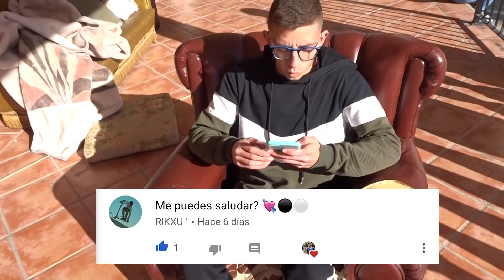APRENDO A HACER EL BACKFLIP EN UNA TARDE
En este vídeo estamos en la  casita y ponemos un par de colchones apilados para que Javi nos pueda enseñar a hacer el BACKFLIP a Jesús y a mi . Al principio nos asistimos para asimilar la altura y perder el miedo y poco a poco vamos haciendo menos fuerza para así el que hace el BACKFLIP sepa como hacerlo solo, yo me quede flipado porque enseguida le cojo el truco y le doy solo y me sale espero que os guste mucho el vídeo y gracias por el apoyo que me dais día a día.